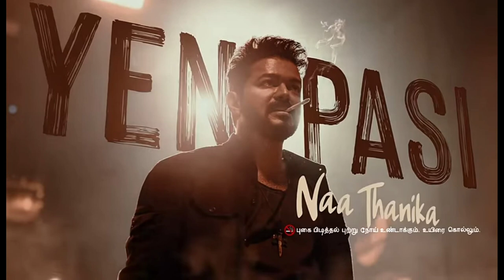LEO MOVIE | UPDATE